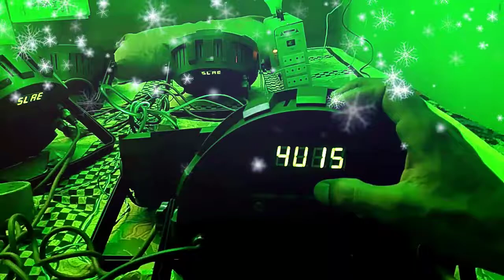BINA DMX USE KEYE 1 SATH D.J PAR LIGHT Flower Decoration Ideas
BINA DMX  USE KEYE 1 SATH D.J. PAR LIGHT Flower Decoration Ideas sabse pahe me batawga  aap log PAR light Bina DMX ke 1 Sath light Jala Sakte Hai...
Chahe SOVA/Bison..
Koi v sawal hai to comment kare Thank you All YouTube family.